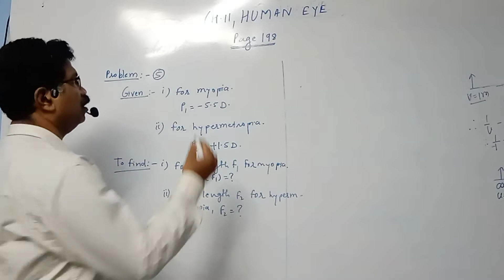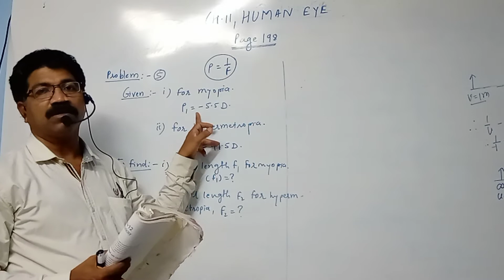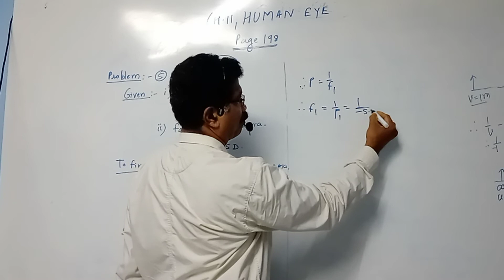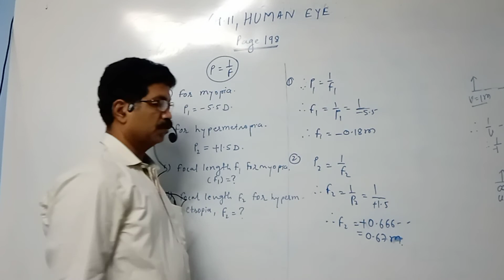Ch.11, Human Eye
Problem 5, page 198